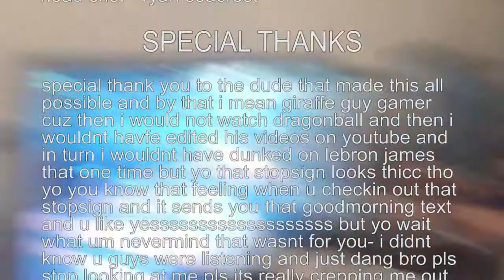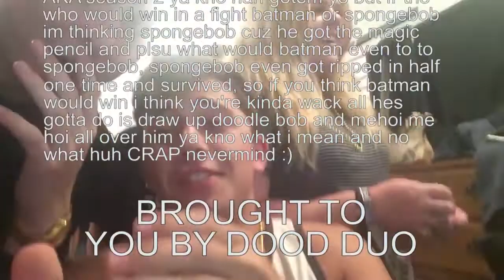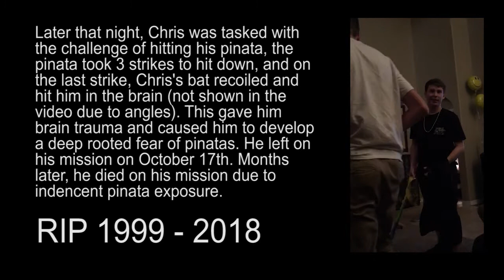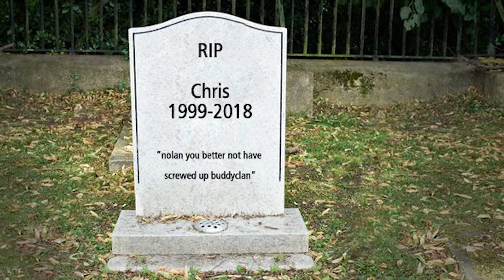BUDDY CLAN IS ENDING!??!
lol dont worry nolan will probably continue making buddyclan videos, and chris will be back in 2 years after he is done with his mission in Logan Utah , so its lit!!

Please leave ideas or criticisms for our next video in the comments below!